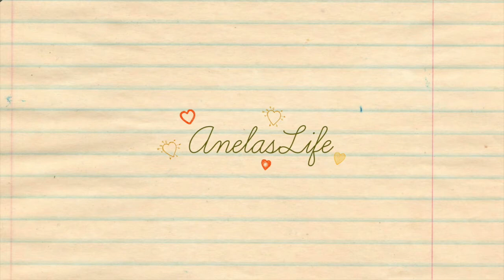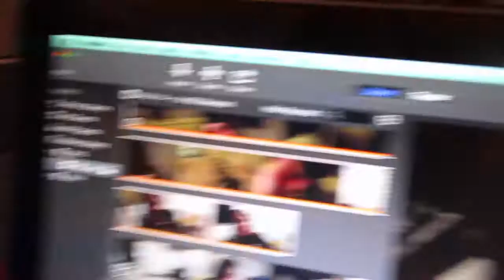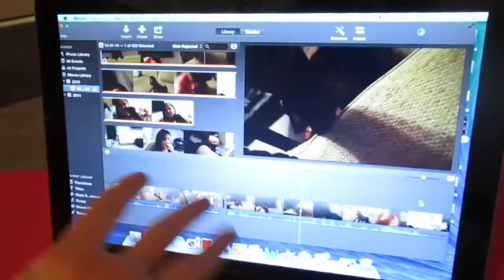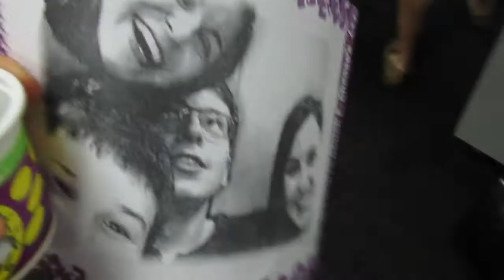DOGGY YOGA WITH WATSON!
What a funny and hectic week :)